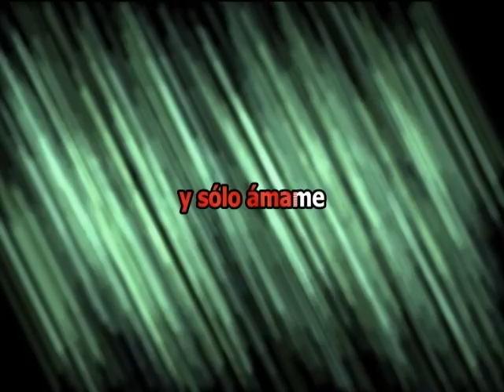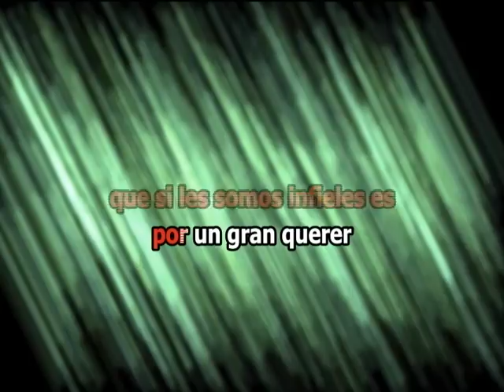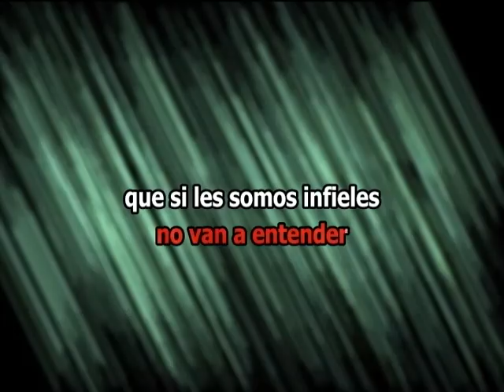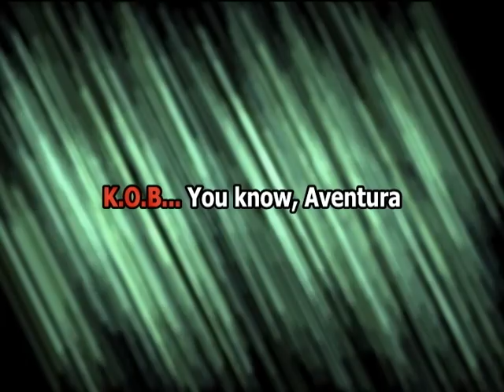Infieles, con letra - Grupo Aventura Karaoke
Infieles - Grupo Aventura Karaoke con letra